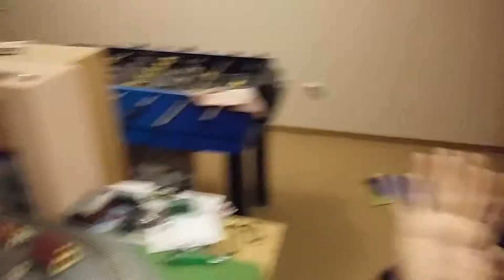Kolejka Woźniki,Górale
Nasza kolejka